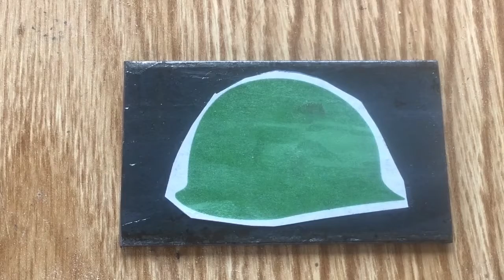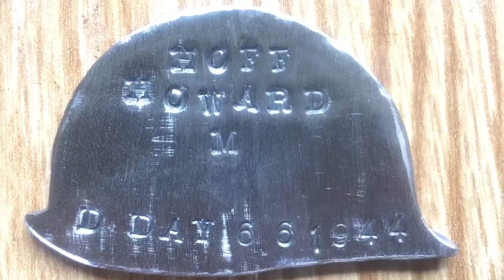Memorial Pin for my uncle who was in D-DAY pin made on 6-6-2021